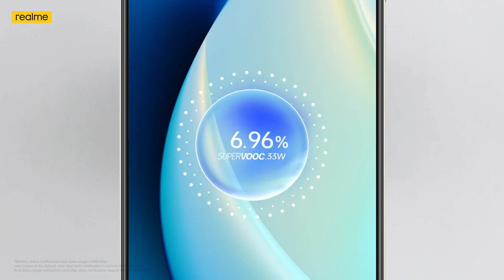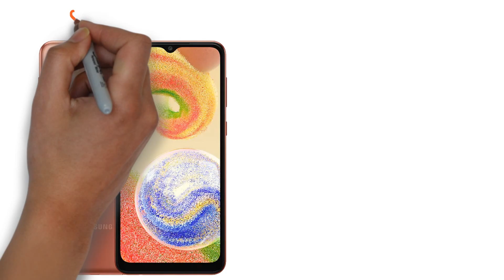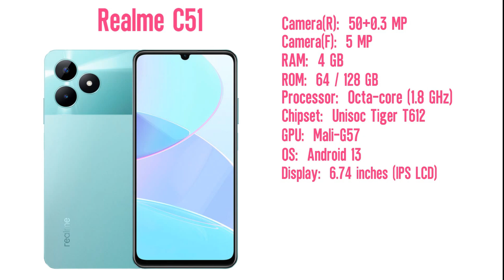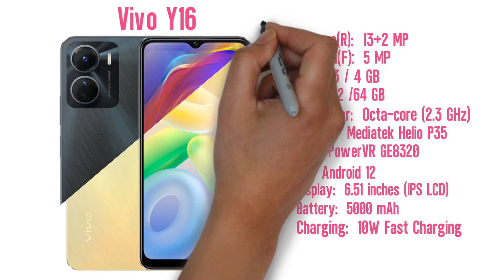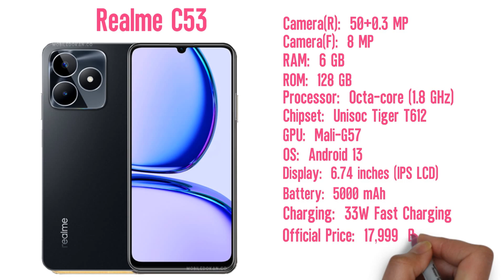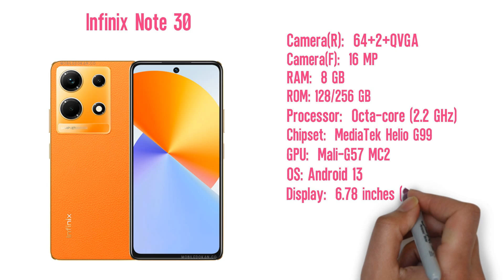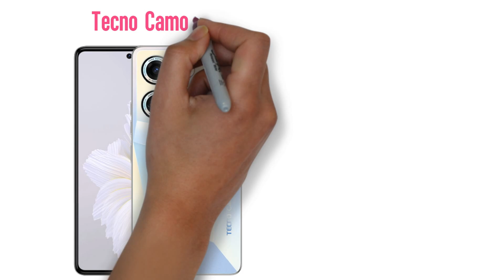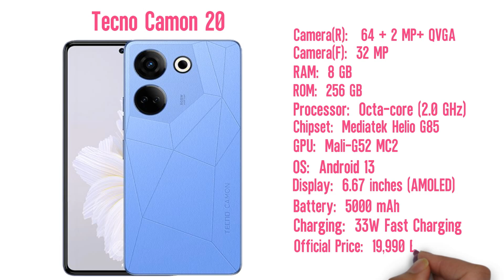Top 10 Best Smartphone In 15000 To 20000 Taka In Bangladesh 2023